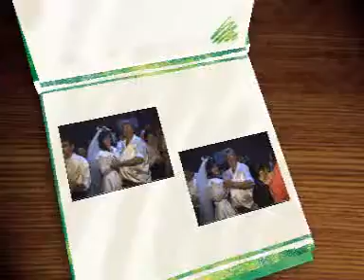uykulukcu nun babası allah rahmet eylesin mekenı cennet olsu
uykulukcu nun babası allah rahmet eylesin mekenı cennet olsun mekennı cennet   yeri cennet olsun